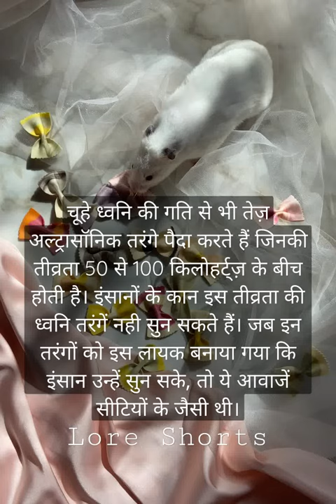#11 - चूहे से जुडी मज़ेदार रोचक तथ्य | fun facts about rats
Hello Friends/Guys Welcome To Lore Shorts
Video Covered - चूहे से जुडी मज़ेदार रोचक तथ्य | fun facts about rats.

✓ Sonu » From - Uttar Pradesh India

✓ Image & Video from Pexels.com